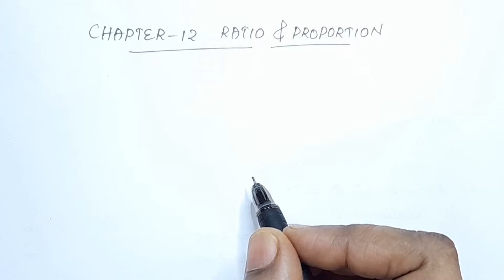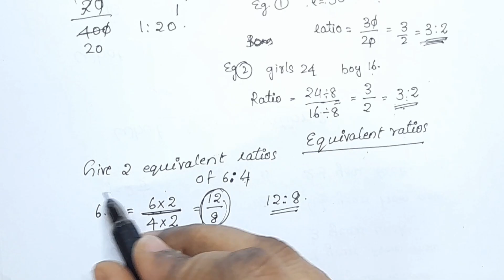Ratio And Proportion Introduction CBSE Class 6 Maths Chapter 12 In Malayalam/CBSE Classes By Grace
Topics
1) cbse maths class 12 introduction
2) cbse maths class 6 chapter 12
3) cbse classes by grace jose
4)cbse maths class 6 in malayalam
5) ncert maths solutions class 6
6) ratio and propotion class 6 in malayalam
7) class 6 maths  chapter 12
8)  class 6 chapter 12 in malayalam
9)  class 6 ratio and proportion introduction